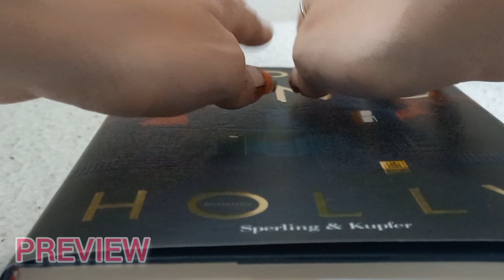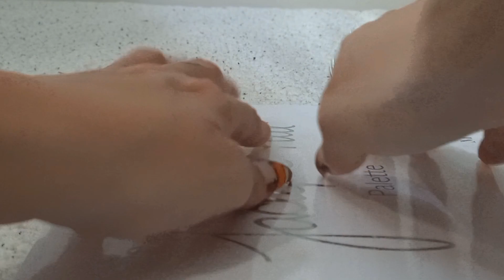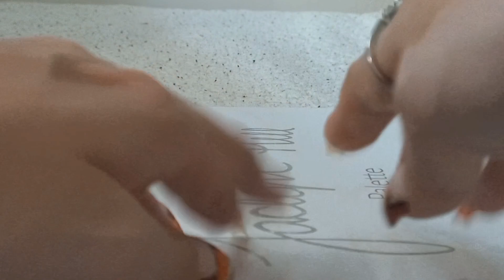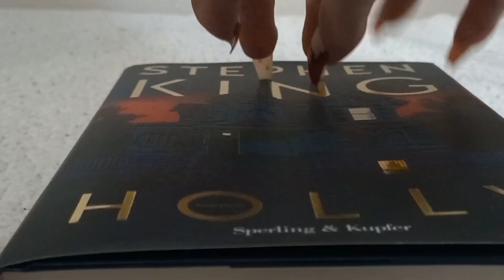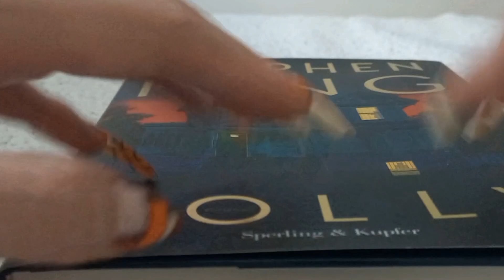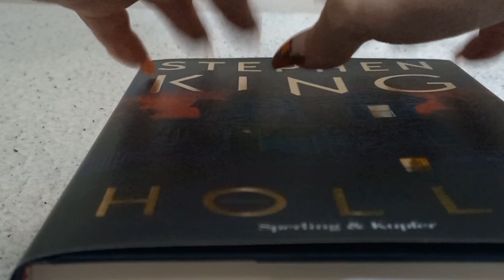ASMR-Build up camera fast tapping & scratching-(NO TALKING)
Hi guys🥰👋🏼
Don't forget to wear headphones🎧